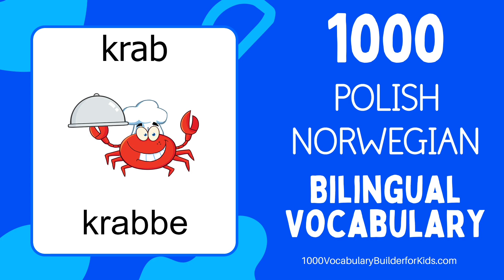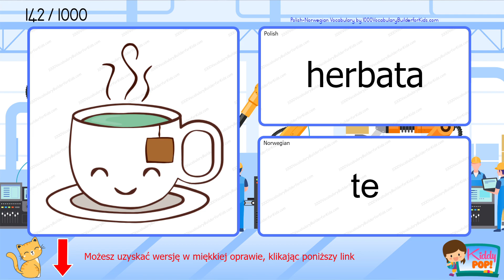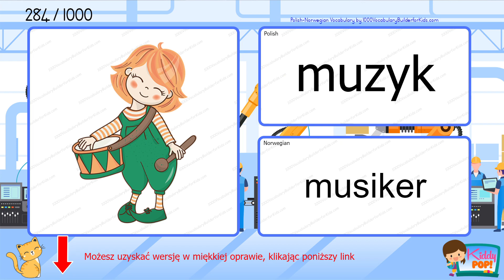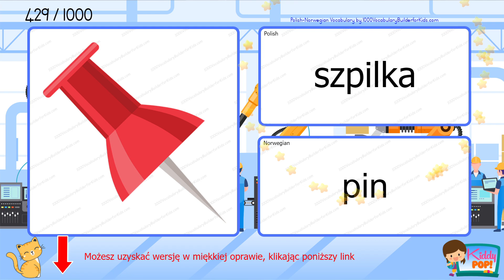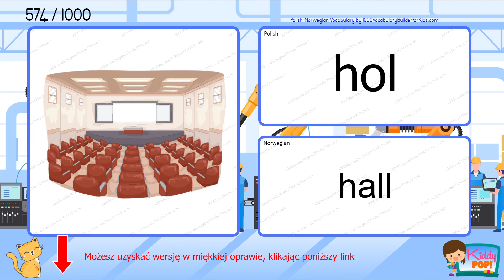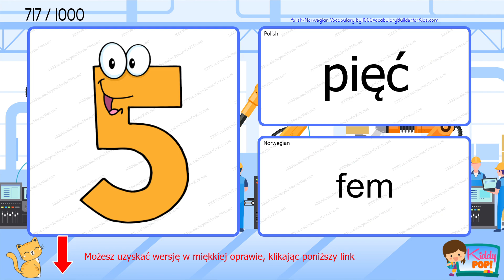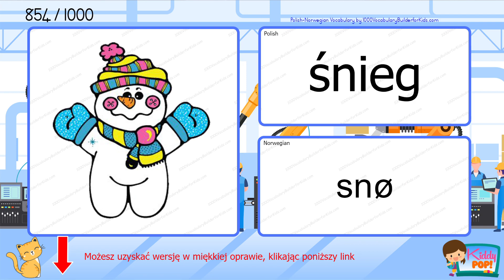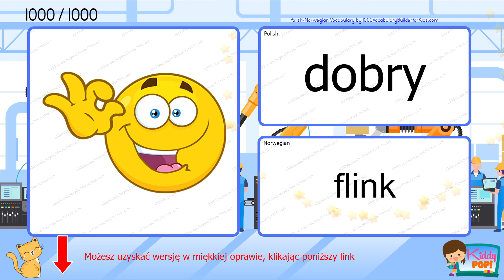Learn Polish Norwegian 1000 Bilingual Vocabulary for Beginners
Wersja standardowa
Wersja kolorowa

Świetnym pomysłem jest poszerzenie słownictwa przy pomocy książki podczas oglądania filmów audio. Zyskaj teraz!

Witamy na naszym kanale YouTube! W tym filmie opowiadamy o dwujęzycznej nauce słownictwa dla początkujących. Jeśli zaczynasz od zera lub chcesz udoskonalić swoje umiejętności dwujęzyczne, ten film jest dla Ciebie idealny.

W tej interaktywnej lekcji przedstawimy Ci ważne słowa i wyrażenia, które pomogą Ci zbudować solidne podstawy języka. Nasze dwujęzyczne podejście pozwala zrozumieć i ćwiczyć każde słowo w obu językach, poprawiając zrozumienie znaczenia i wymowy.

Nauka nowego języka to ekscytująca podróż, a my jesteśmy tutaj, aby wspierać Cię na każdym kroku.

Przygotuj się na rozwój swoich umiejętności językowych i zanurz się w pięknie języka. Rozpocznijmy razem tę edukacyjną przygodę i poszerzmy swoje słownictwo już dziś!

Nie zapomnij polubić tego filmu, zostaw komentarz, jeśli masz jakieś pytania lub sugestie, i udostępnij go znajomym, którzy również są zainteresowani nauką nowego języka. Miłej nauki!